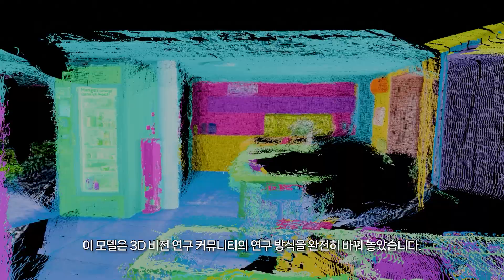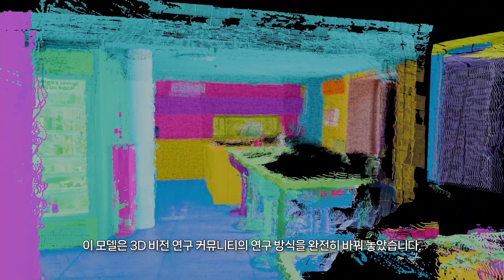[Interview] 로봇의 공간 인식 능력을 혁신할 더스터(DUSt3R)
더스터는 기존과 차별화된 AI 접근 방식으로 3D 비전 연구의 패러다임을 변화시켰다는 평가를 받고 있습니다.
공개 1년 만에 800회 가까이 인용되었으며, 글로벌 빅테크 기업들의 활발한 후속 연구로 이어지고 있습니다.

자세한 이야기를 네이버랩스 홈페이지에서 만나보세요.